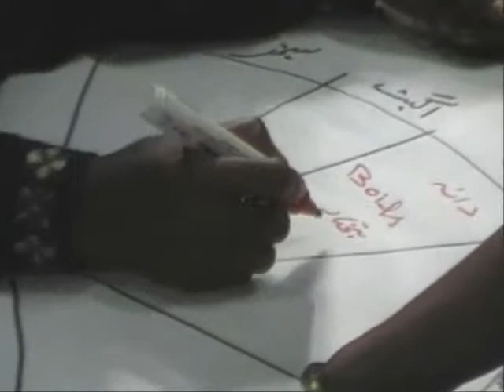Mothers' Meetings on health issues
A short movie on Mother's Meeting. This movie is made by Ms. Cosima Thommen, a volunteer from France.